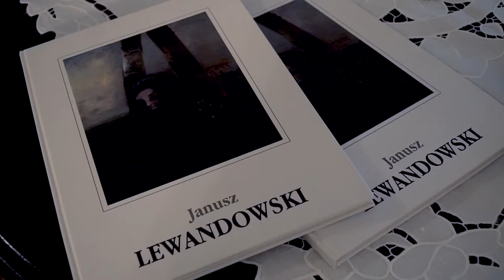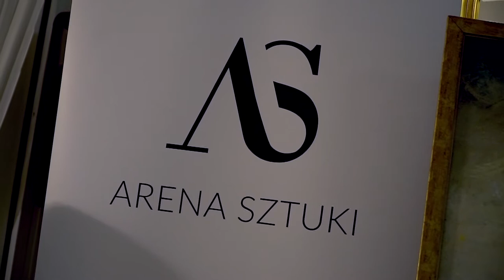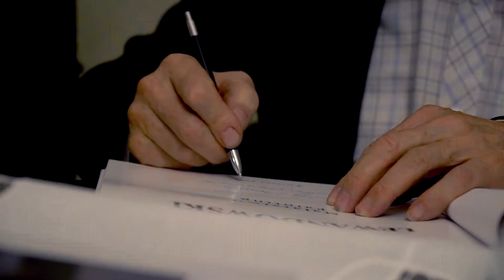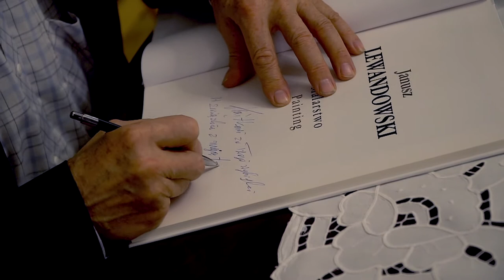Malarz Janusz Lewandowski na Arenie Sztuki w Cieleśnicy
Arena Sztuki to nowa inicjatywa kulturalna osób skupionych wokół miesięcznika Kraina Bugu. Daniel Parol i Artur Bieńkowski, bo to ich pomysł,  będą organizować spotkania ze znanymi twórcami z różnycvh dziedzin sztuki, którzy będą opowiadać o sobie, swojej twórczości, będą konfrontować z otoczeniem swoje poglądy na sztukę i otaczającą ich rzeczywistość. Gościem inauguracyjnego spotkania Areny Sztuki, która odbyła się w Pałacu Cieleśnica był Janusz Lewandowski, znany i ceniony polski malarz.

Janusza Lewandowskiego można bez obawy włączyć do szeregu takich malarzy jak Malczewski, Axentowicz, Weiss czy Pieńkowski. Punktem odniesienia dla jego twórczości jest sztuka polska przełomu XIX i XX wieku. A jego stosunek do samej sztuki jest poważny, zasadniczy, pozbawiony postmodernistycznej ironii. Lewandowski nie ukrywa się pod maską kpiny, nie ma zamiaru niczego burzyć, nikogo prowokować.

Spotkanie z artystą prowadziła Maja Jaszewska - dziennikarka, publicystka. Autorka wielu artykułów i wywiadów publikowanych w prasie i czasopismach (tj. „Tygodnik Powszechny”, „W drodze”, „Więź”, „Zwierciadło”, „Sens”, „Twój Styl”, „Elle”, „Wysokie Obcasy”, „Polityka). Wydała dwie książki będące realizacją jej autorskich pomysłów – W co wierzę? (Homini 2007) i Psychologia mitów greckich (Eneteia 2013).

Kolejnym gościem Areny Sztuki ma być Adam Ferency.